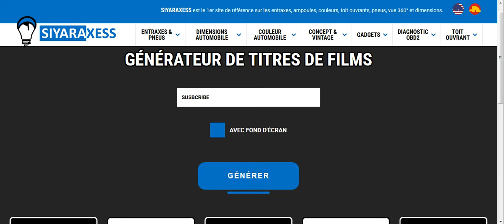Tuto: Générateur de titres de "knight rider k2000" enfin en ligne